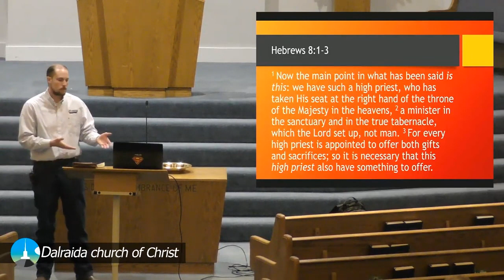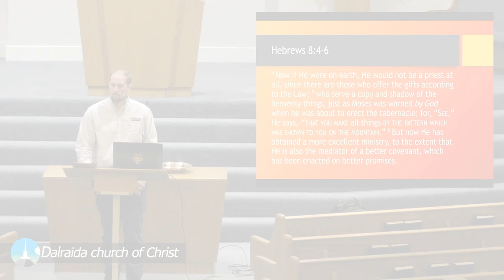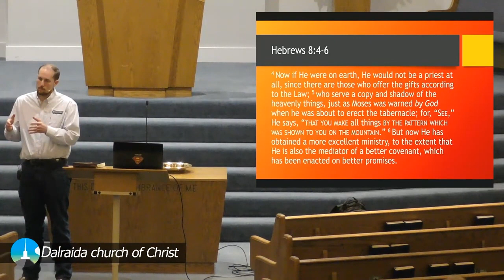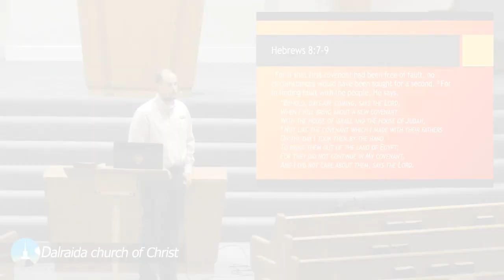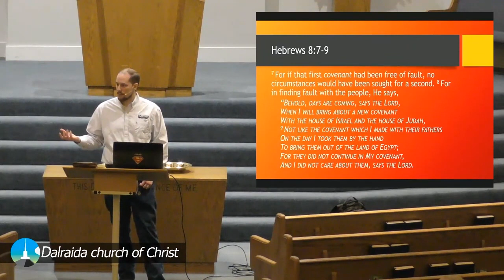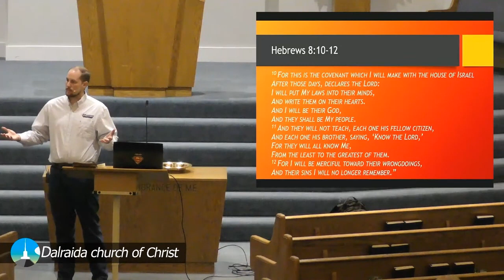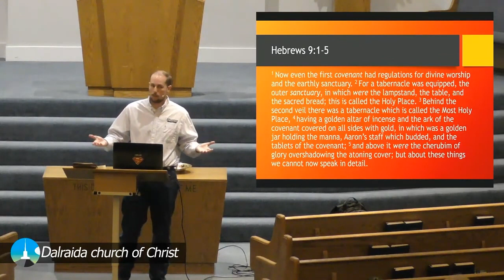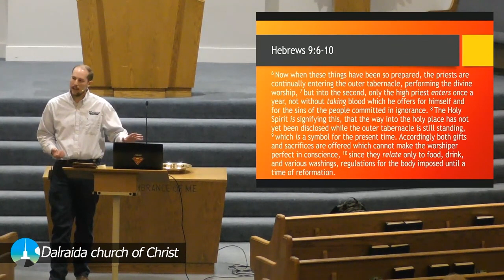Hebrews Ch. 8- The New Covenant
Hebrews 8 discusses the "New Covenant" foretold in Jeremiah 31:27-34 and explains how Jesus is the fulfillment of that prophesy.